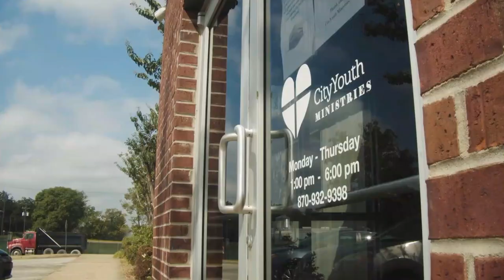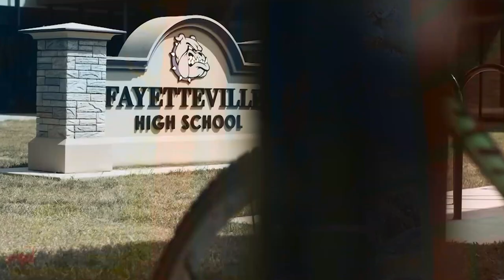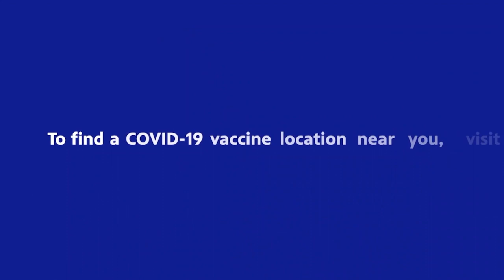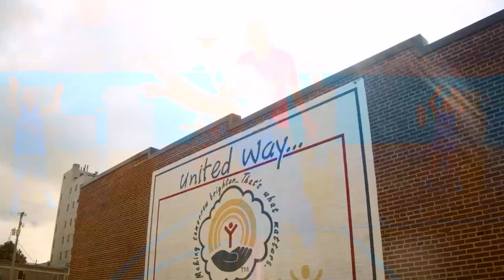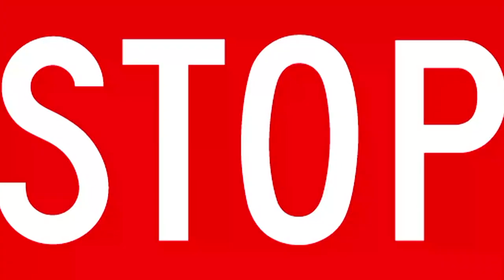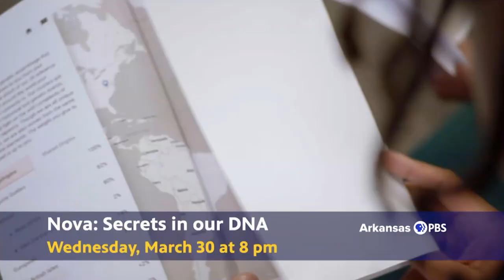AR PBS Sports Basketball State Championship - 1A Girls: Mammoth Spring vs. Norfork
Watch the Arkansas Activities Association High School Basketball State Championship Game with ARPBSSports.

See more ARPBSSports 2022 High School Championship Basketball games and features